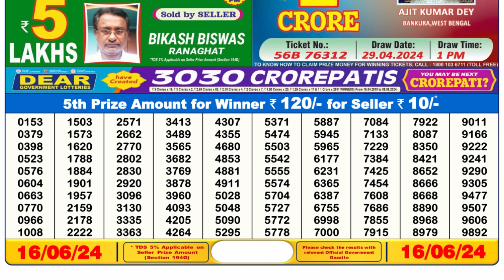🔴Dear Lottery Sambad Live 6pm today 16.06.24 Nagaland State Lottery Result